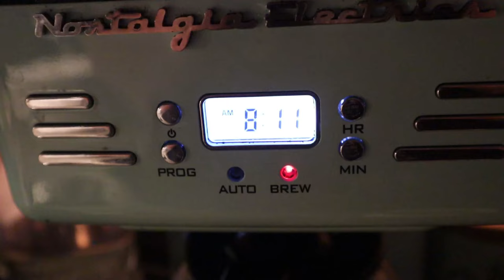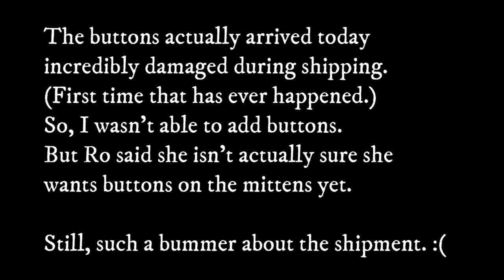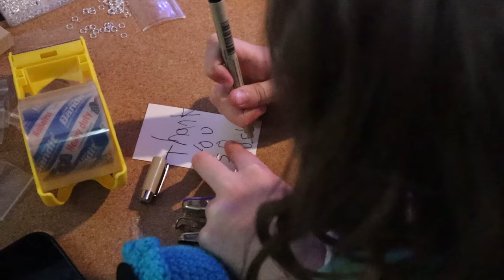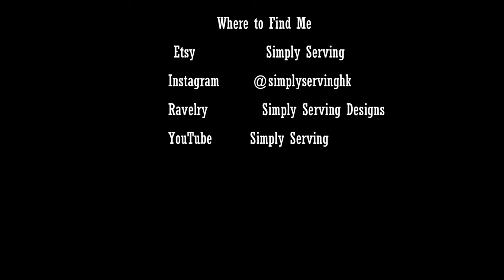VLOGTOBER 2023 DAY 30 by Simply Serving; catacomb pictures, trick or treat, rambling